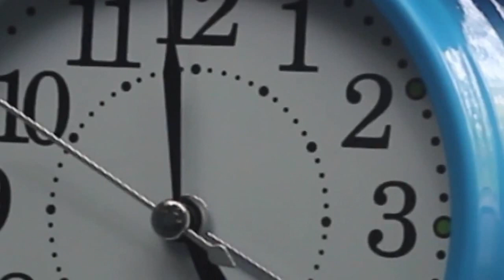APROAPE DE INIMA MEA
versuri: DANIEL LUCA
editare audio-video, muzica & voce: MARIUS MARIAN CIOBANU

Glasul verii dezmierda aripile amurgului,
purpuriul buzelor tale săruta cireșele coapte iar
răcoarea trezește diminețile din palma destinului meu
Sub orele acoperite de vise am găsit o altă lacrimă,
mă prefac în pădure să-ți privesc cărarea și uneori
te aștept să vii de undeva, doar pentru mine,
să-mi spui că imensitatea stelelor o pot găsi, în fiecare clipă
trăită de noi, la malul dintre vis și realitate,
apoi, presar cenușa existenței mele pe aripile vântului
să-ți fiu gând, amintire sau uitare...
Am ascuns luminile lumii noastre într-un câmp de maci,
departe, ne așteaptă gara în care ne ascundeam visele
dar peroanele au îmbătrânit, între cele două eclipse de fum,
nimeni nu mai pleacă din această vară vândută timpului...
Înainte de a-ți vorbi eram atât de aproape de cerul tău
azi, în sufletul meu au rămas două scaune și o carte cu povești.
Tu treci în fiecare zi să nu mor, să-ți ating palmele mici cu parfum de mângâiere și lacrimi.
Un râu albastru e între noi, iubito!
Acest râu trece peste degetele mele, iar pădurea ta știe că sunt
frunză ascunsă de tăcerea nopții, în parfumul teilor neînfloriți.
Petale de zâmbet, ascunse sub lumină, îmi ating universul,
spune-mi ceva să fiu pleoapa adierii fără glas!
Ecoul șoaptelor tale se pierde în noapte, dar tu ești mereu aici,
lângă inima mea, să strângem la piept partiturile iubirii și ale tăcerii.
Amintește-mi să trăiesc alături de fericirea ta acolo unde amintirile beau apă din sufletul tău minunat!
              Daniel Luca 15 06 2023